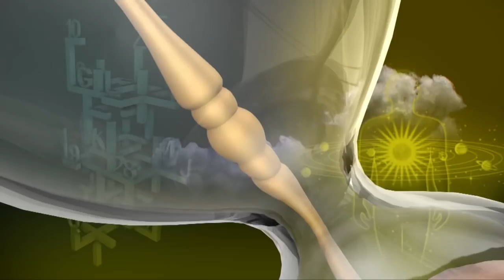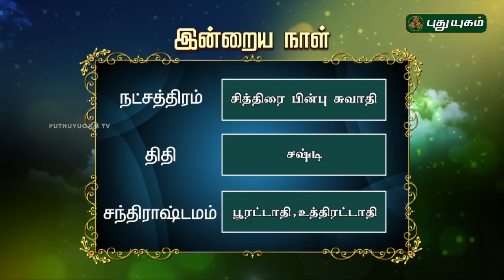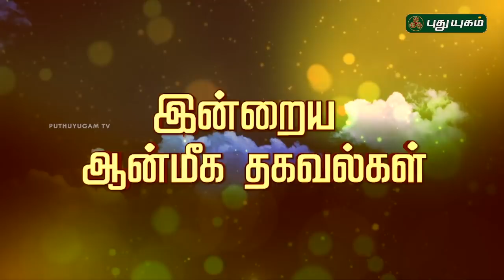இன்றைய ராசி பலன் | Indraya Rasi Palan | தினப்பலன் | Mahesh Iyer | 14/02/2020 | Puthuyugam TV